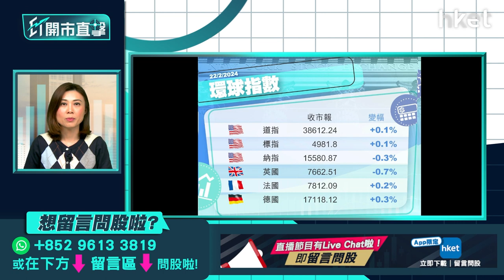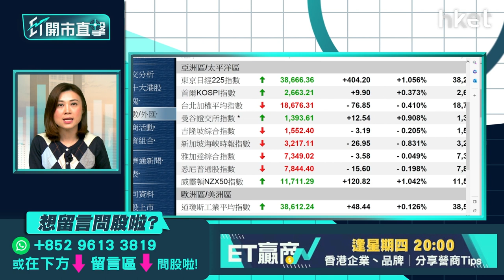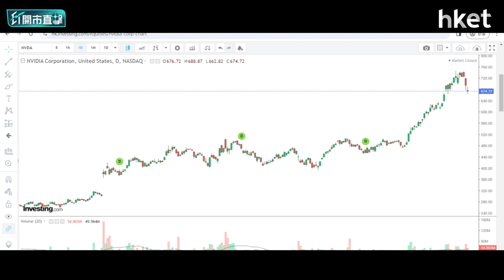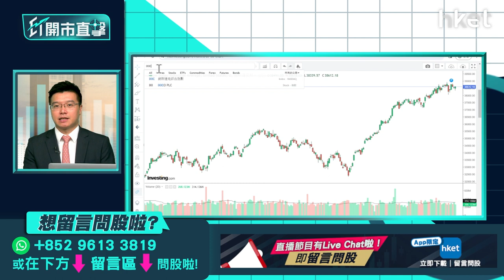【ET開市直擊】NVDA盤後飆升業績怎解讀？滙控恒生績後部署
Nvidia（NVDA.US）美股收市後公布業績，數據中心業務第4季收入破紀錄達184億美元，按年大升4倍；全年收入增長217%至475億美元，同樣破紀錄。Nividia盤後股價飆升10%，距離746.11美元歷史新高僅差少少。集團最新業績怎解讀？港股方面，焦點滙控（00005）亦派成績表，2023年稅前多賺78%未及預期，派末期息0.31美元，並回購20億美元股份。滙控股價周三午後轉跌，收市挫近4%，是表現最差藍籌；同系恒生（00011）業績表現則為市場帶來驚喜，全年派息按年增加59%，股價抽高9%，迫近90元。滙控、恒生績後怎部署？利達首席投資及ESG策略師黃耀宗（Andy）今早9時於《ET開市直擊》為你分析焦點業績股部署策略。